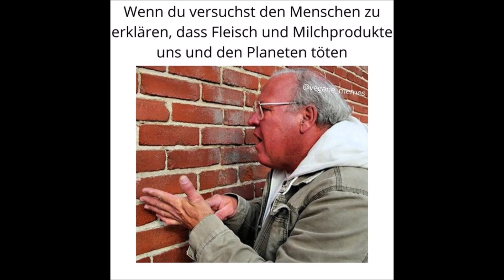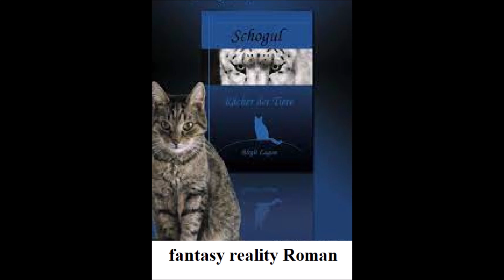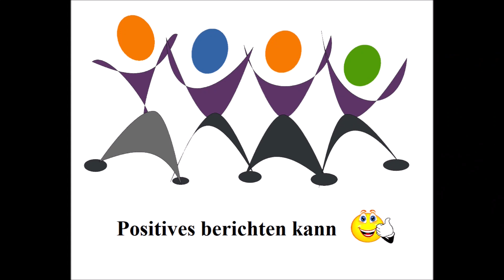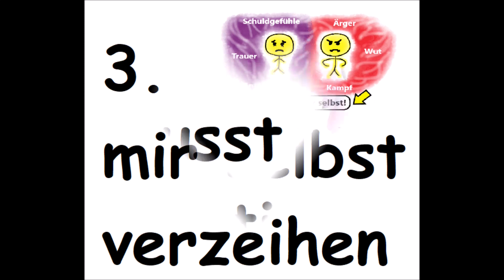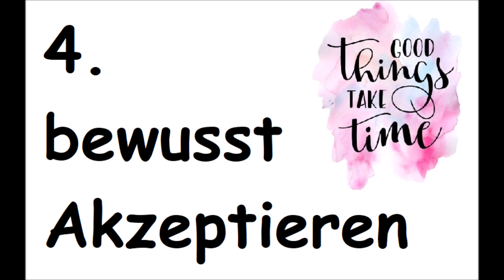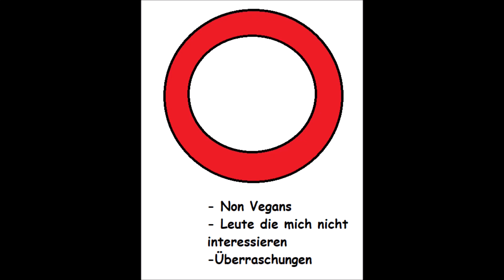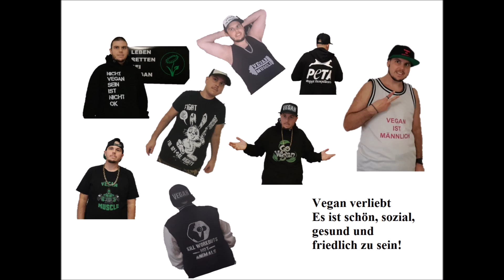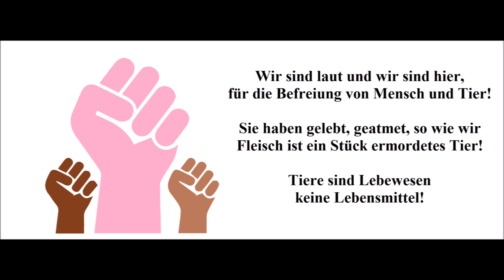Mein veganer Weg und wie ich damit umgehe 😉😎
Hallo, 😊

schön, dass du auf mein Video geklickt hast. Ich freue mich dich hier zu sehen.

Auf meiner Homepage sind viele leckeren Rezepten, aber es geht auch um, Sport, Bewusstsein, minimalistisch, Nährwerte, Vitamine, Tierrechte, Menschenrechte, Umweltschutz, Filme, Musik,... und noch viel mehr, also sei gespannt.
Tierschutz = Menschenschutz = Umweltschutz
Gute Dokumentationen und Filme:

Auf dieser Farm werden Menschen gehalten und geschwängert, um Milch und Fleisch zu produzieren (Tierrechte) 10 Minuten Film 😑🐷🐮
Das System Milch Trailer Deutsch
Einfach - Bewusst - Leben 5 Minuten Film

Gesundheit: 🟥
Gabel statt Skalpell - Gesunder Leben durch gesundes Essen. 2011

Ich werde so oft es geht, ein neues Video hochladen, also bleib neugierig!

Vergiss nicht, du bist wundervoll. Ich glaube an dich 😎

Florian Power aus dem schönen Münchner-Land